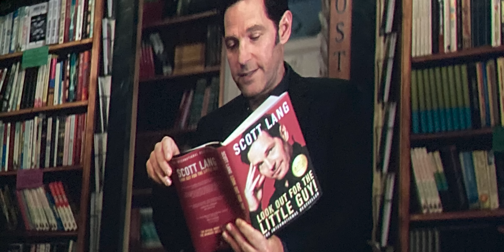Afsos! Puri Kahani SPOIL Ho Gayi 🤯 SORRY ⋮ Ant-Man and the Wasp: Quantumania Full Story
In the New Ant-Man and the Wasp: Quantumania Trailer, It's Kang Time (Literally) And get the first look at the Marvel Cinematic Universe's MODOK!

00:00 Ant-Man and the Wasp: Quantumania Full Story
00:09 Ant-Man & Wasp Are Famous For Thanos
00:19 Scott Lang: Looking Out For The Little Guy
00:27 Scott Struggles To Reconnect With Casey
00:37 Sending Signal To Quantum Realm & KANG Chaos
00:54 New Civilization of Quantum Realm
01:03 Krylar
01:12 Janet & KANG Story ❤️‍🔥
02:22 Kang & Ant-Man First Interaction & MODOK
03:08 MODOK Holds Grudges
03:34 The Final ACT
04:41 Your Theories
05:05 Pathaan